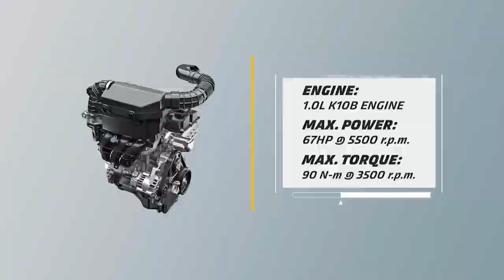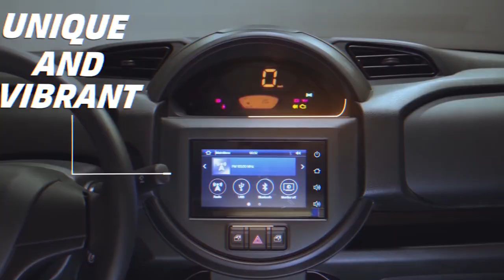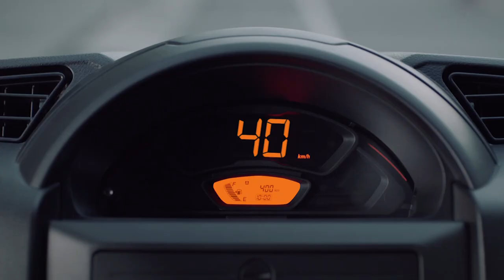Suzuki S-Presso 2020, Un NUEVO MINI SUV? Vale la pena?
SIGUEME

señores saludos, el dia de hoy veremos a el Suzuki S-Presso 2020, Un NUEVO MINI SUV? sera que vale la pena?  recuerden opinar en la caja de los comentarios. gracias

📌 Precios de lanzamiento en Colombia
— Suzuki S Presso GA: $34’990.000
— Suzuki S Presso GL: $36’990.000